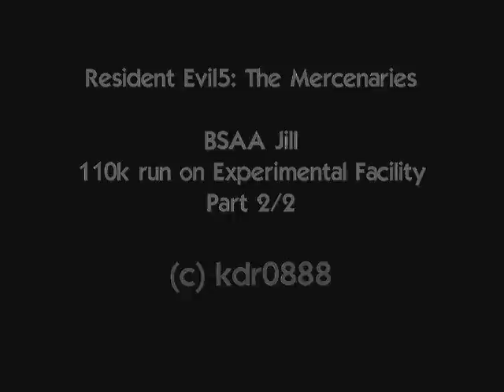Resident Evil 5 Mercenaries Experimental Facility BSAA Jill SOLO 110k SS PART 2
*PART 2/2* SOLO 110k run with BSAA Jill. Last 2 minutes could have gone better...